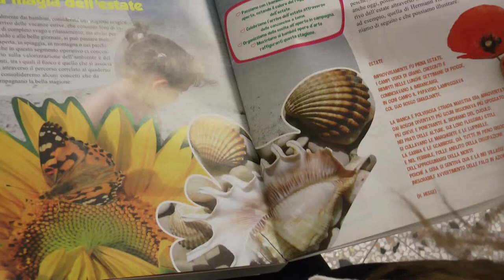SPOT n°2 INFANZIA S MARIA DI C TE primo piano UN GIORNO ALL'IMPROVVISO